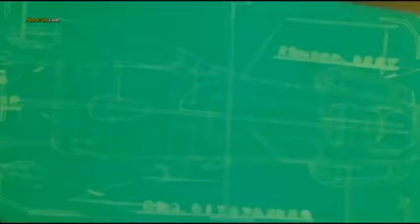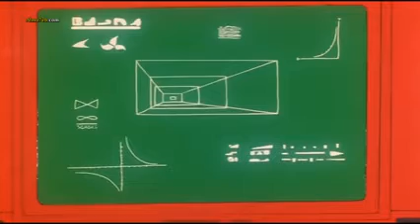كرتون اطفال: مسلسل المغامرون الأبطال الحلقة 13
المغامرون الأبطال مجموعة من الشجعان كانوا أسرى في أيدي المجرمين الذين يحكمون مدن الفضاء من خلال الآليات المتطورة والتكنولوجيا المعقدة ويحرص الأبطال الخمسة على إبقاء الأرض كوكبا حرا ونظيفا وخاليا من الإشعاع وبعيدا عن السيطرة من قبل المجرمين الذين يتفننون بألف طريقة وطريقة لتدمير الكون وبسط وجودهم وهيمنتهم عليه.